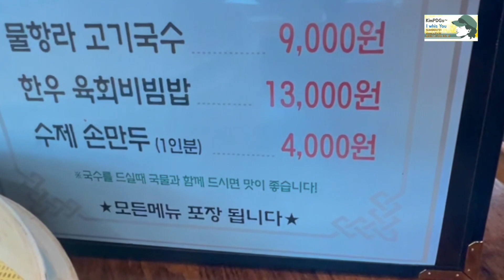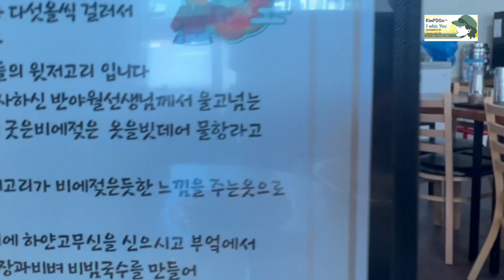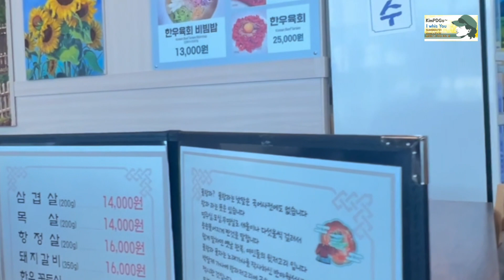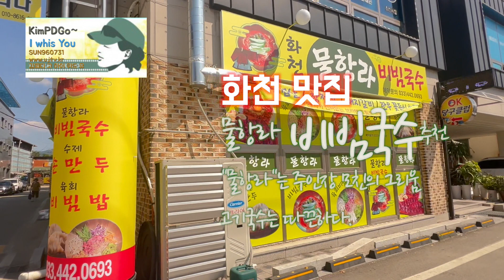형제여행 兄弟旅行 ㅣ 화천편 ㅣGangwon-do Hwacheon-pyeon Mulhangra Noodles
KimPDGo(I with You~)

오늘은 강원도 화천군 화천읍을 돌아다녔습니다. 한여름의 더위를 식히기 위해 시원한 얼음 냉면집을 찾아 나섰지만, 결국엔 뜨거운 고기국수로 이열치열의 정수를 맛보게 되었습니다.

손만두는 가성비가 뛰어나서 4개에 4,000원이라는 매력적인 가격에 즐길 수 있었습니다.

가게 정리 정돈은 조금 아쉬웠지만, 전반적인 밑반찬과 소스는 맛집으로 손색이 없었습니다.

다음에는 다른 메뉴도 꼭 시도해 보겠습니다.

사장님의 연세는 어느덧 팔십을 넘으셨습니다.

70여 년 전, 무더운 여름날 모닥불을 피워가며 어린 자식들을 먹이기 위해 항라 저고리에 땀이 흠뻑 젖는 줄도 모르고 열심히 일하시던 어머니의 모습이 늘 떠오른답니다.

그 기억을 담아 상호를 '물항라'로 지었다는 이야기를 들으니, 마음이 짠해졌습니다.

Today, I walked around Hwacheon-eup, Hwacheon-gun, Gangwon-do. I went to find a cool ice cold noodle restaurant to cool off from the midsummer heat, but ended up tasting the essence of hot meat noodles. The hand-made dumplings were great value for money, and I was able to enjoy them at the attractive price of 4,000 won for 4. The store was a little disappointingly organized, but the overall side dishes and sauces were just as good as those at a good restaurant. I will definitely try other menus next time.

The owner is now in his 80s. I heard that he named the store 'Mulhangra' after his mother, who worked hard to feed her young children while lighting a bonfire on a hot summer day about 70 years ago, without even realizing that her sweat was soaking through her han-ra jacket. My heart ached when I heard that he named the store 'Mulhangra' to capture that memory.

今日は江原道華川郡華川邑を巡りました。真夏の暑さを冷やすために涼しい氷冷麺を探し出しましたが、結局は熱い肉麺で烈熱歯列の浄水を味わうことになりました。手作りはコスパ比に優れており、4つに4,000ウォンという魅力的な価格で楽しめました。お店の整理整頓は少し残念でしたが、全体的なおかずとソースはグルメで遜色がありませんでした。次に他のメニューもぜひ試してみます。

社長の延世はいつのまにか80を超えました。 70年余り前、暑い夏の日に焚き火を吸いながら幼い子どもたちを餌にするためにハンラの小輪に汗が濡れていることも知らず、一生懸命働いていた母親の姿が浮かび上がると、その記憶を込めて相互を「水槽」としたという話を聞くと、気持ちが悪くなりました。

今天，我在江原道华川郡华川邑散步。为了消暑纳凉，我去找一家清凉的冰冷面店，结果却在热腾腾的肉面中品尝到了激烈激情的精髓。手工饺子性价比很高，4个4000韩元的价格很有吸引力。虽然店里的布置有点让人失望，但整体的配菜和酱汁不愧是一家不错的餐厅。下次我一定会尝试其他菜单。

老板已经80多岁了。大约70年前，他记得母亲在炎热的夏日生起篝火，辛辛苦苦养活年幼的孩子，甚至没有注意到她的Hangla jeogori被汗水浸湿，他将公司命名为“Mulhangra”以反映这段记忆听到这话，我心里很难过。

היום, הסתובבתי ב-Hwacheon-eup, Hwacheon-gun, Gangwon-do. כדי להתקרר בחום אמצע הקיץ, הלכתי לחפש מסעדת אטריות קרירה כקרח, אבל בסופו של דבר טעמתי את תמצית התשוקה העזה עם אטריות בשר חמות. כופתאות בעבודת יד נתנו תמורה מצוינת לכסף, אז יכולתי להנות מהן במחיר אטרקטיבי של 4,000 וון ל-4 חתיכות. למרות שארגון החנות היה מעט מאכזב, התוספות והרטבים בסך הכל היו ראויים להיות מסעדה טובה. אני בהחלט אנסה תפריטים אחרים בפעם הבאה.

הבוס כבר בן למעלה מ-80. לפני כ-70 שנה, הוא זכר את אמו עבדה קשה כדי להאכיל את ילדיה הקטנים בזמן שהכינה מדורה ביום קיץ לוהט, אפילו לא שם לב שה-Hangla jeogori שלה ספוג זיעה, והוא קרא לחברה 'Mulhangra' כדי